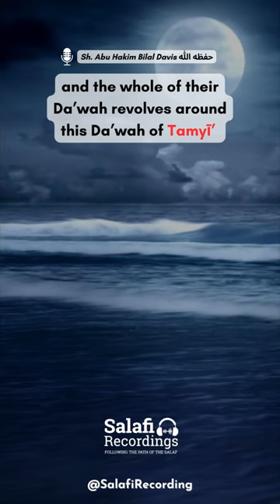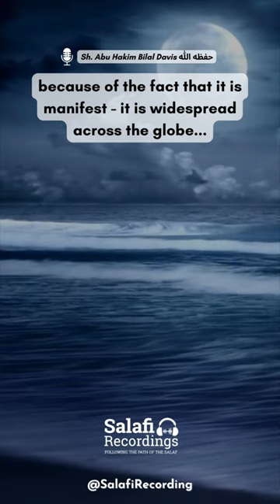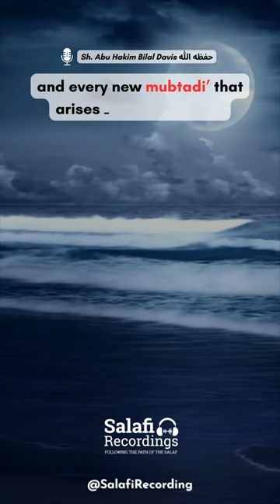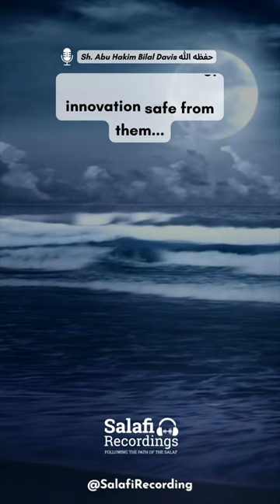One of the greatest Fitnah that the Salafī must be aware of - By Sh. Abu Hakīm Bilāl Davis حفظه الله